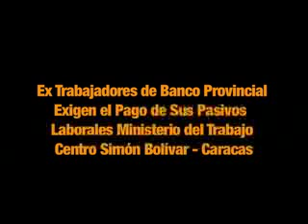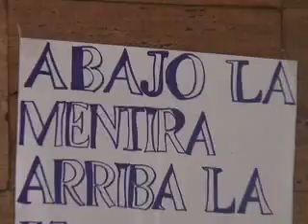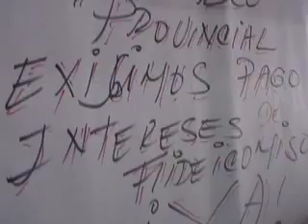Banco Provincial debe pasivos laborales a ex-trabajadores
Tienen mas de 7 años en esta lucha en donde el BBVA les adeuda el bono alimenticio entre otros Min.del Trabajo Caracas